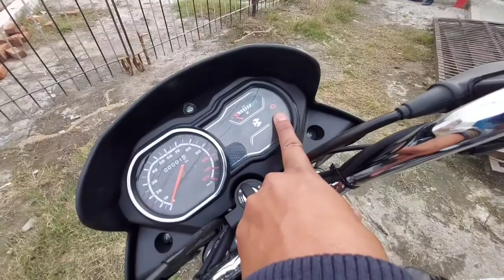Bajaj Platina 100cc Detail Review|Most Fuel Efficient Bike|Update|Price|FeaturesMileage|Engine|MMH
Bajaj Platina 100cc Detail Review|Most Fuel Efficient Bike|Update|Price|FeaturesMileage|Engine Spaces|Aftab Ansari|Mate Motor HINDI|MMH...
Ke bare me Bataya Hu Dosto umeed karta hu ki ye video aapko accha laga hota agar accha laga hoga to channel ko like , share or subscribe karna mat bhuliye agar koi queries hai to please comment section me comment kare . Thanks...

Bajaj platina 100 comfortech
Bajaj platina 100cc
Platina
Platina 100cc
Bajaj platina
Platina 100
Bajaj bike
Bajaj 100cc bike
Bajaj platina 2022
Platina 2022